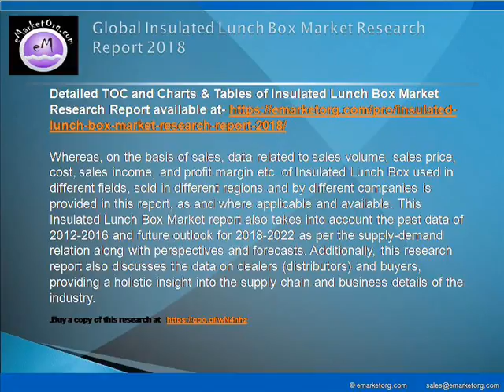World Insulated Lunch Box Market Trends & Forecast to 2025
Detailed TOC and Charts & Tables of Insulated Lunch Box Market Research Report available